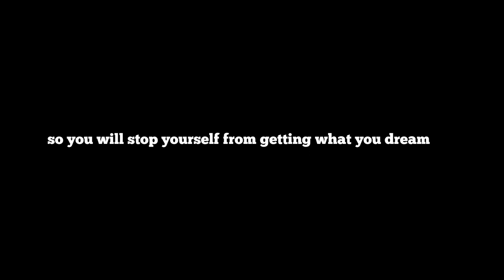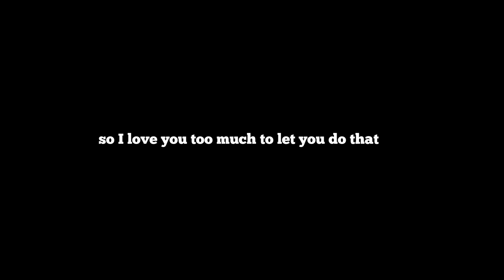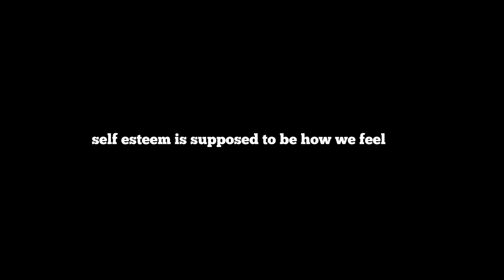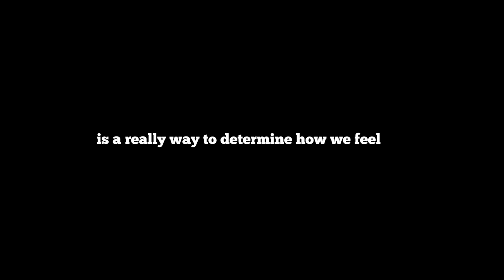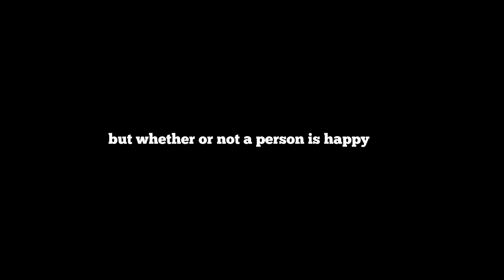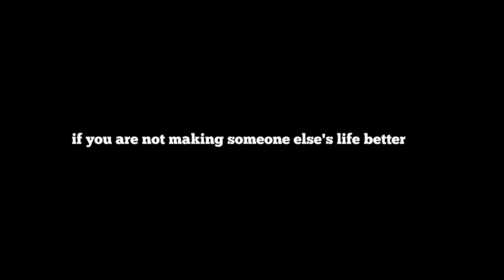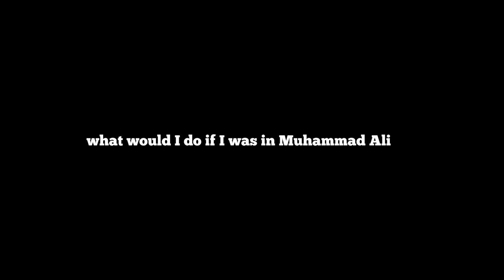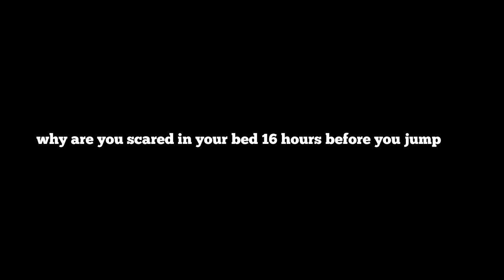SELF DISCIPLINE | Best Motivational Speech Video | Featuring Will Smith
self_discipline

"You cannot win the war against the world, if you can't win the war against your own mind." - Will Smith

Speaker: Will Smith